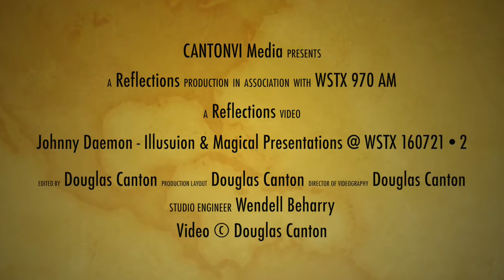WSTX 160721 2 Johnny Daemon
Some call it the Art of Illusion, Some say its just 'magic'. It is entertaining!